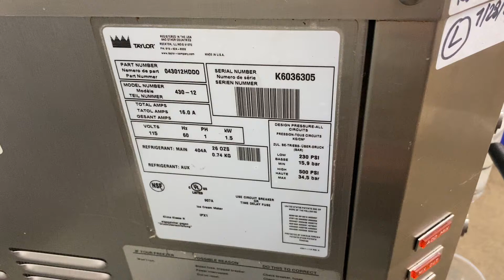Taylor 430 K6036305 Single Phase Air Frozen Dessert Machine